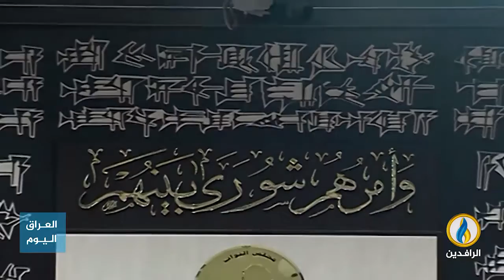مداخلة ثامر العلواني بشأن قانون حظر التطبيع مع الكيان الصهيوني في العراق